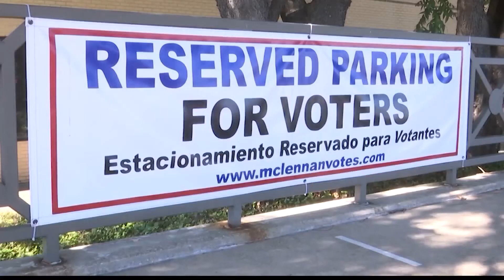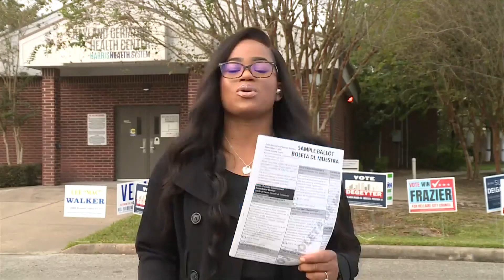Early Voting in Texas (Propositions 5 - 8)